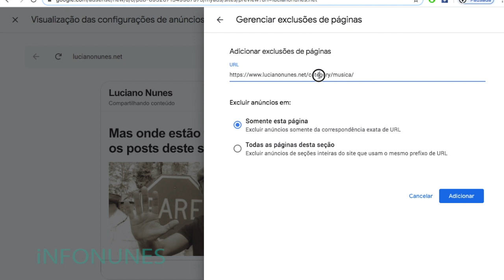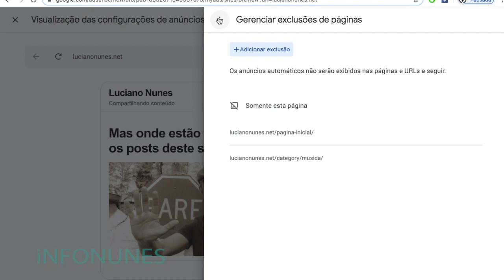Bloquear Adsense em determinada página - não exibir anúncio em um link específico.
Contato Suporte Remoto? Últimas horas a venda por R$35,00. Precisando de uma ajuda via internet? Uma aula básica? Como deixar de exibir anúncios em determinado link dentro do site.

Para quem trabalha com adsense em seu blog ou site e quer bloquear determinada página especial de exibir o anúncio automático do Google Adsense.

Exibir anúncios é uma forma de ganhar dinheiro na internet

Obrigado a você pela visita!  Canal do cara da informática da Infonunes.com ⇊⇊⇊⇊⇊⇊LEIA MAIS ⇊⇊⇊⇊⇊⇊⇊⇊

Dicas e aulas de informática. Manutenção, solução de problemas, dicas de uso, de compra, reviews e um pouco do dia a dia de uma oficina de reparos de computadores notebooks, celulares e sites.

Me siga pra ter acesso a todo conteúdo sempre que ele sair fresquinho.